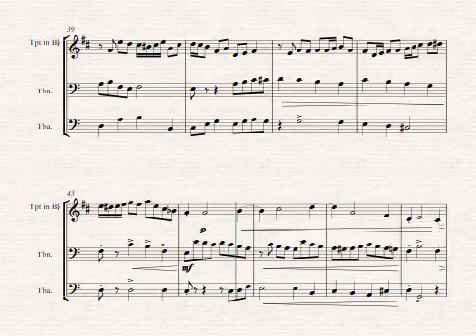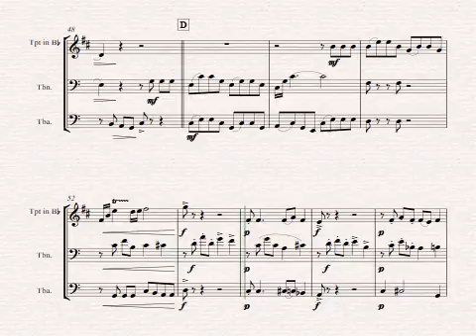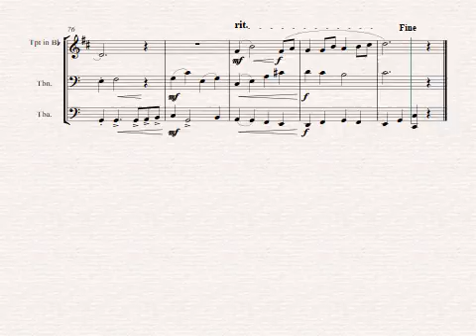Still Still Still - Christmas song - Brass Trio